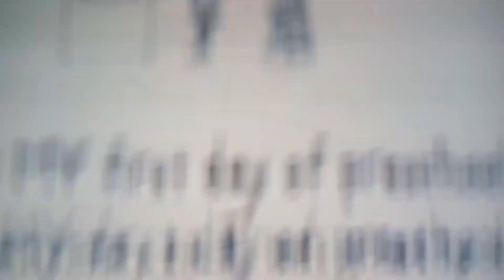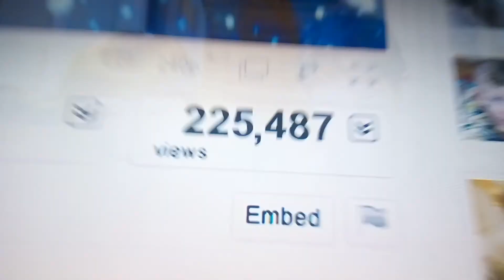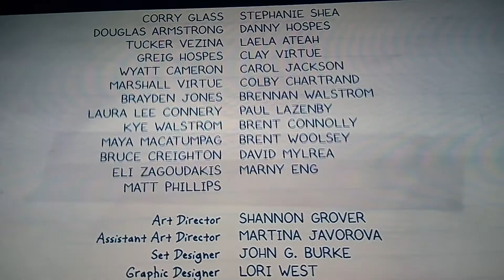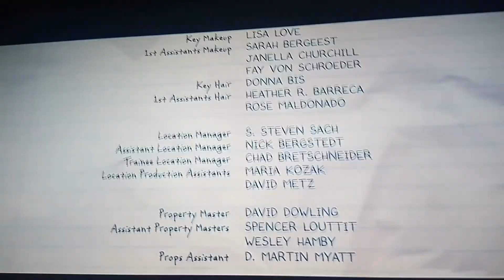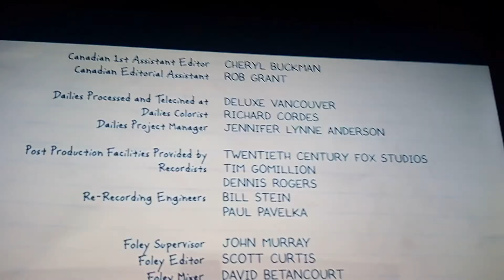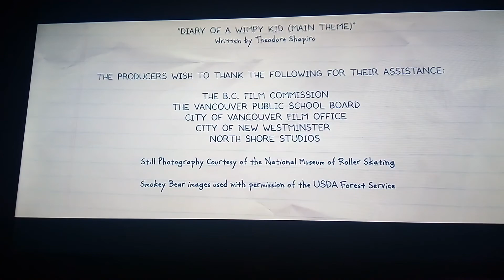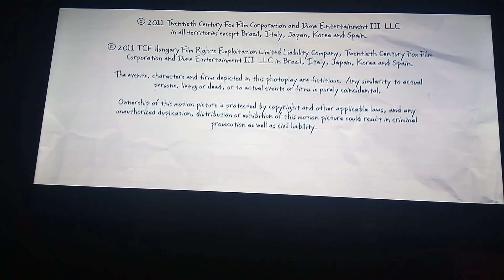End Credits #3 Diary Of A Wimpy Kid Rodrick Rules (2011)